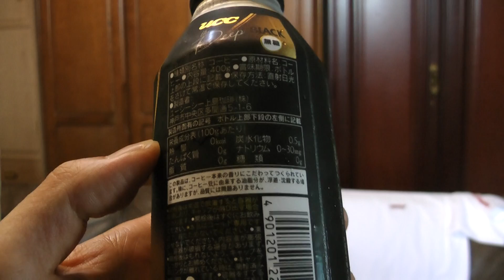UCC缶コーヒーディープブラック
UCC缶コーヒーディープブラックを購入し飲んだ感想をオリジナル解説した動画です。